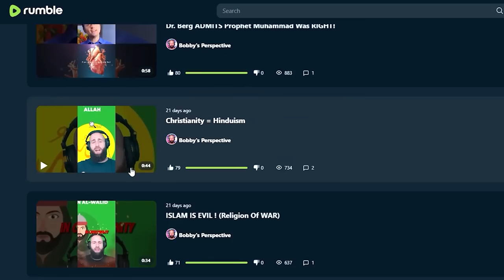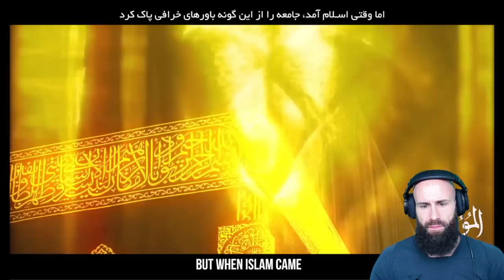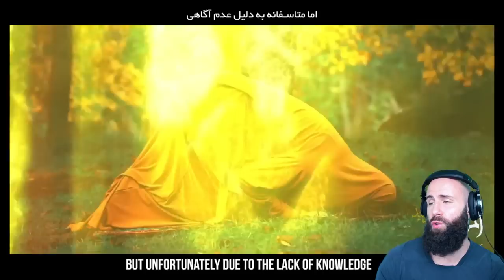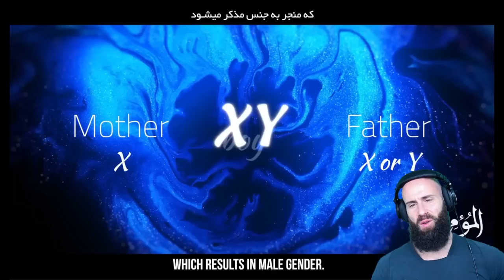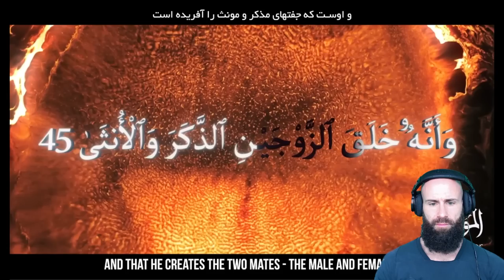THIS IS IN THE QURAN ?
For EUROPE €:

Account holder: HALAL HOLDINGS LTD
BIC: TRWIBEB1XXX
IBAN: BE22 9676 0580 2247
Wise's address: Avenue Louise 54, Room S52
Brussels
1050
Belgium

For UK £:

Sort code: 23-14-70
Account number: 57270672
IBAN: GB85 TRWI 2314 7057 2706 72
Wise's address: 56 Shoreditch High Street
London
E1 6JJ
United Kingdom

For  US 💲:

ACH and Wire routing number: 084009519
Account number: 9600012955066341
Account type: Checking
Wise's address: 30 W. 26th Street, Sixth Floor
United States